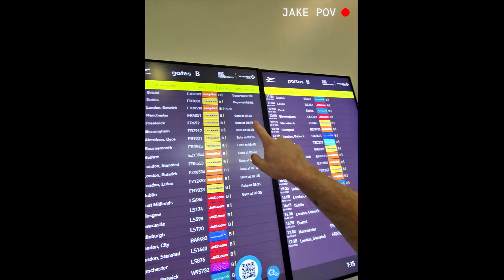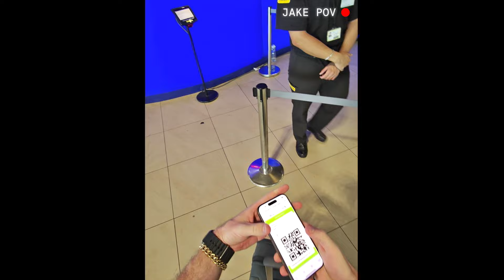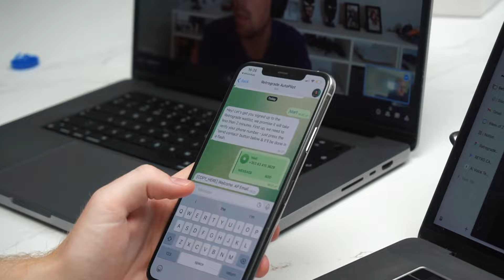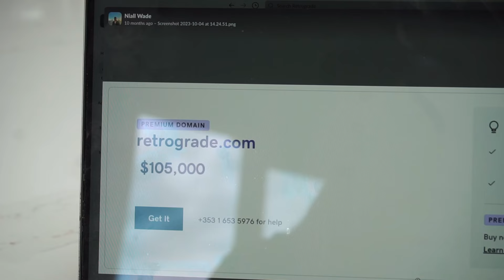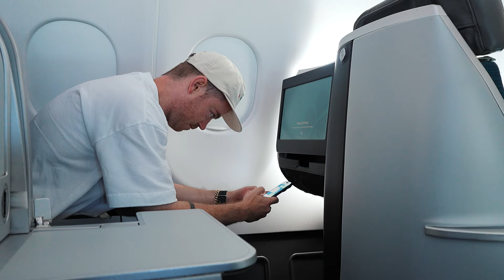pov: you're a 33 year old tech entrepreneur launching an AI startup